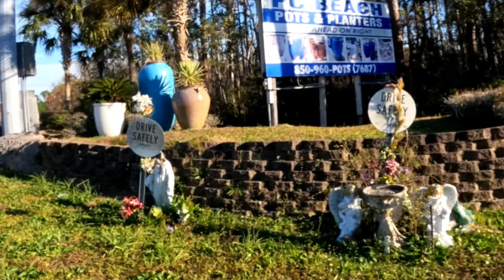3 wooden crosses - cover - 12/4/2021